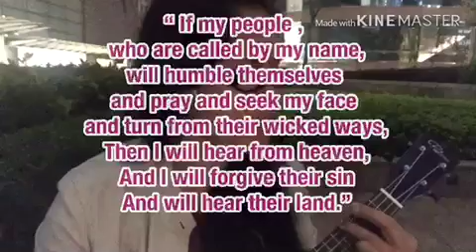HEALER (By Kari Jobe ) MUSIC VIDEO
“ HEALER “

 You hold my every moment,you calm my raging seas ..
You walk with me through fire, and heal all my disease..

Lord I trust in You.

Cho:
I believe You’re my healer
I believe you are all I need
I believe
I believe, You’re my portion
I believe ,You’re more than enough for me
Jesus, You’re all I need
I believe

Bridge:
Both is impossible for You
You hold my world in your hands
(2x)

Hi !welcome to my channel, This is Ate Jona P.., In this Channel I will be sharing my experiences as a mom being far from her children and family.And I will be sharing my lpassion for music in a simple way that I can through the playing of my guitar and covering Gospel songs..This Channel only wants to inspire others that even when we’re far from our family we can still be united by love and faith in God.Praising and glorifying God Ian my priority in life.To Him belong all the  glory Honor!